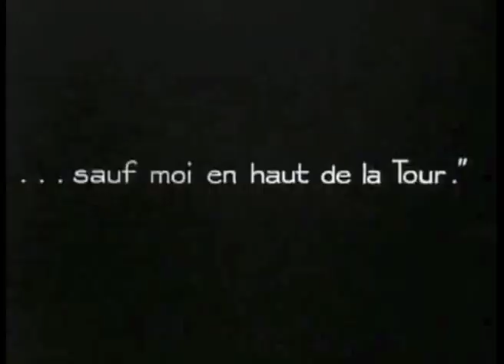Parisian Spirit / Wookiz - Search ( Paris qui dort, René Clair, 1925 )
Parisian Spirit Electro.

Paris qui dort est un court-métrage français réalisé par René Clair, dont c'est le premier film, en 1923, sorti en 1925.

Nous trouver / Find us

Le PARISIAN SPIRIT est sorti de nos imaginations le 20 août 2013 a Paris. C'est un label de création musicale et visuelle ayant pour but de regrouper des jeunes de Paris et sa banlieue pour former une communauté artistique, créative et festive.